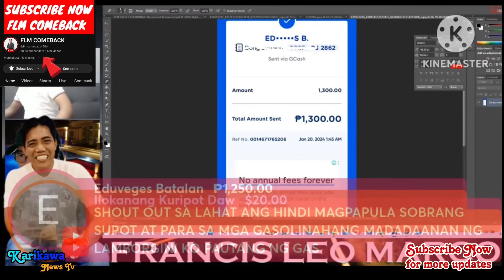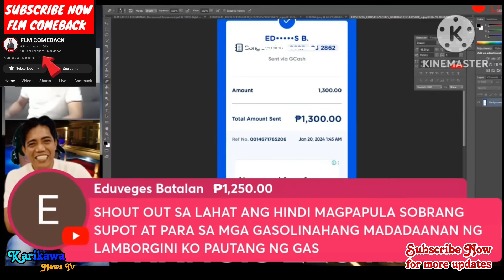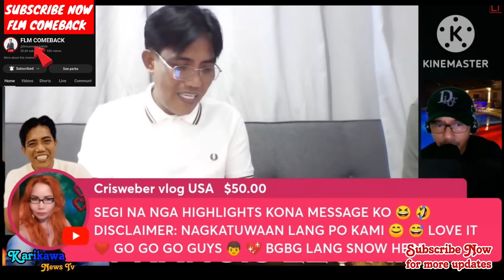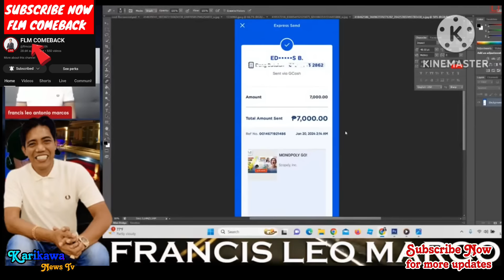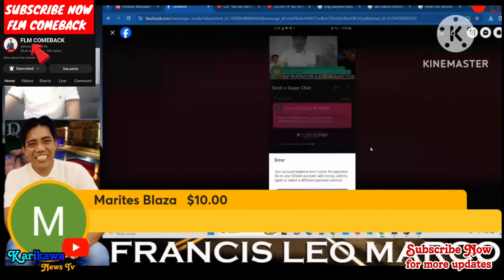IDOL FRANCIS LEO MARCOS NAGKA INITAN SA MANSION PRES. DONG VS. FLM SUPPORTERS!! MONTHSARY SA PAGLAYA